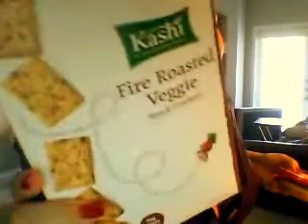Ask Nfrnubia: ONLY 1 TRUTH 1 REALITY - Nefer Peacock Nubia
Obtain peace of mind by discovering this one truth, there is only one truth, discover what that is by watching this video.

Nfrnubia on Twitter
Nefernubia on Tublr
Nfrnubia on Instagram